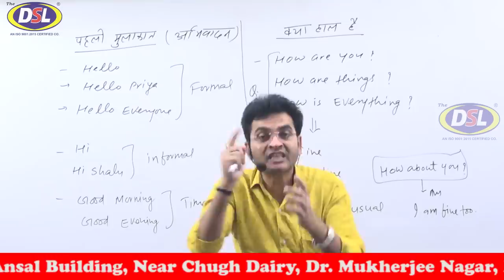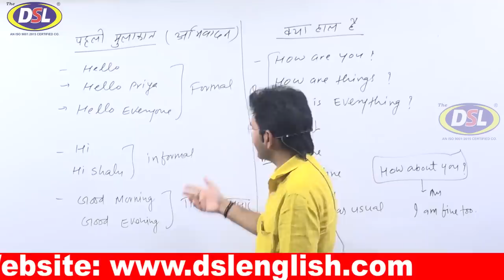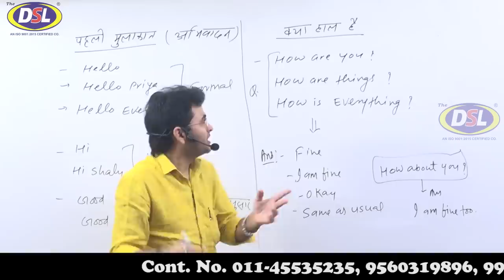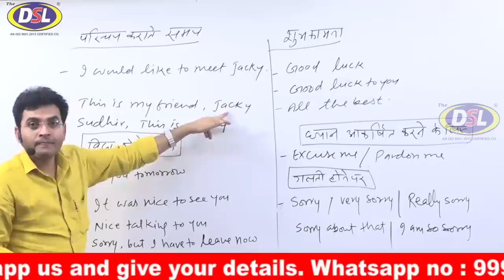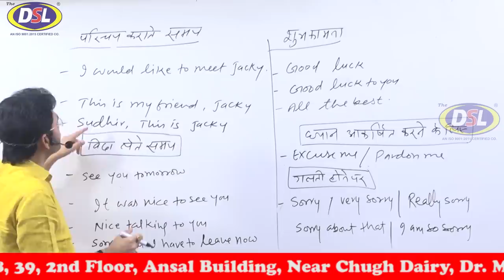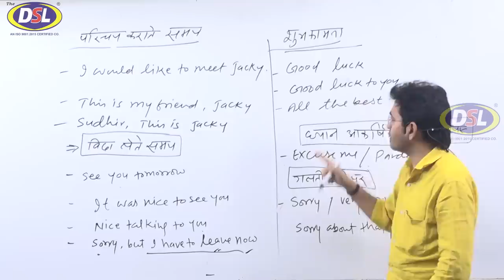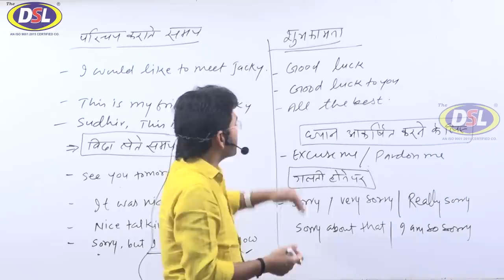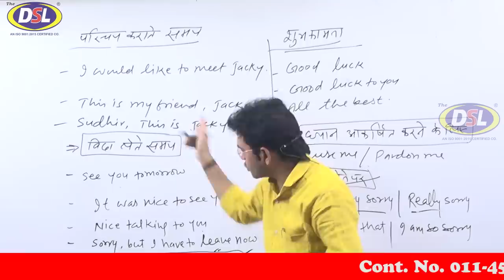English में Basic बोलचाल ऐसे शुरू , करे बोलना आ जायेगा ( Best Trick By Dharmendra Sir) | DSL English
In this video, we will discuss How to speak  Basic Sentences or Paragraphs in English from Basic to Advance.

• English Grammar
• Objective English
• English Translation
• Doubt Class